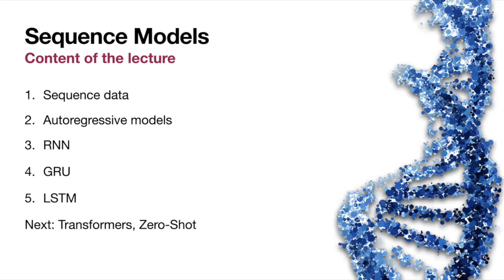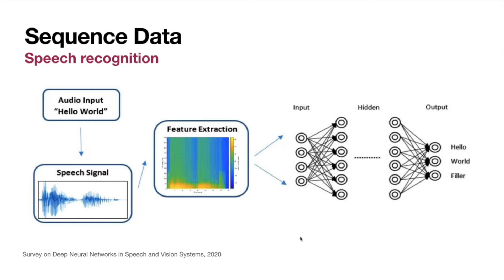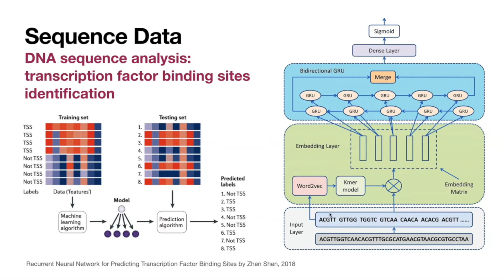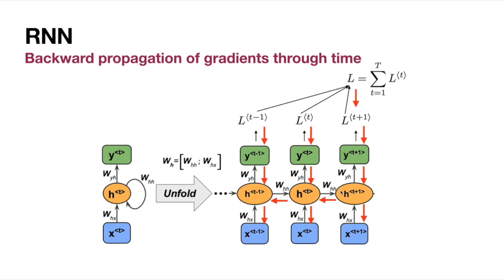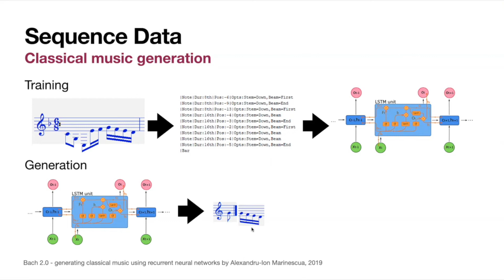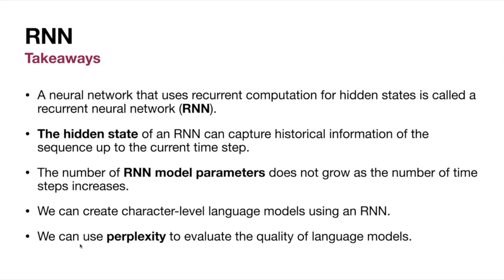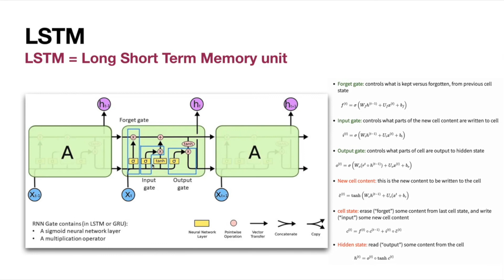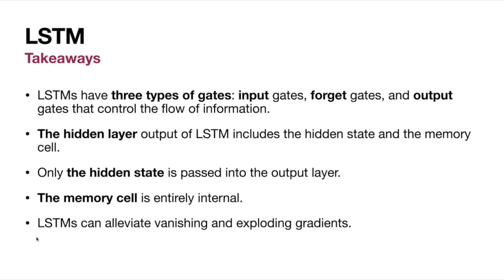Sequence Models Explained: RNN, GRU, LSTM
Content of the lecture:
- Sequence data
- Autoregressive models
- RNN
- GRU
- LSTM
Next: Transformers, Zero-Shot